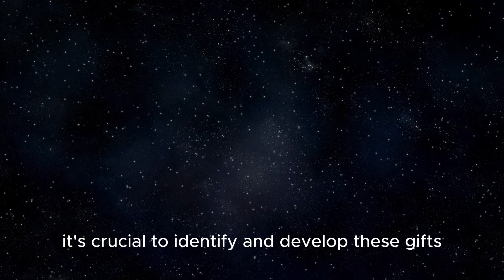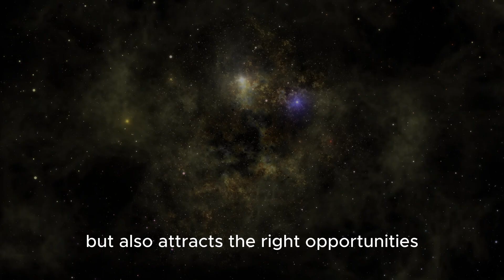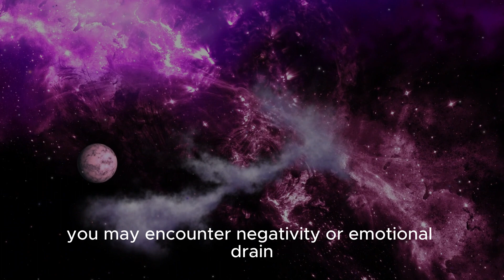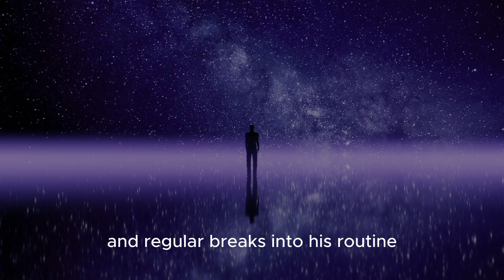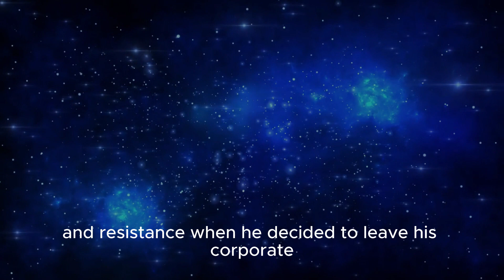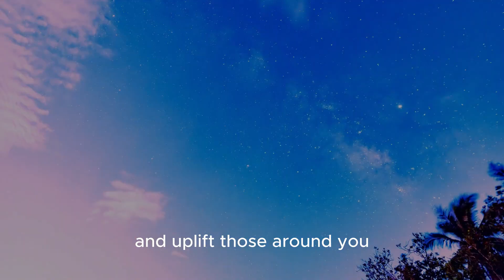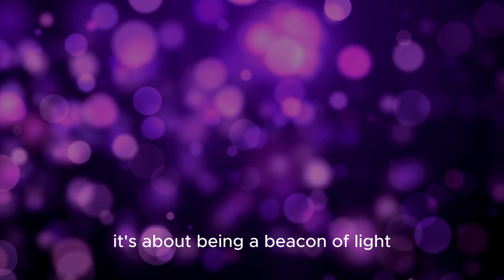6 Things You Must Know To Activate Your Lightworker Mission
6 Things You Must Know To Activate Your Lightworker Mission

In the midst of the ever-changing world, there are those among us who radiate an inner light, driven by a deep sense of purpose. Fueled by an unshakeable sense of purpose, these awakened souls are known as Lightworkers. Their mission goes beyond personal ambitions; they are here to heal, uplift, and guide humanity towards a higher consciousness. Embracing their spiritual gifts and divine calling, they play a crucial role in bringing about positive transformation on both individual and collective levels. In this video, we will explore seven powerful types of Lightworkers and their unique contributions to the world.